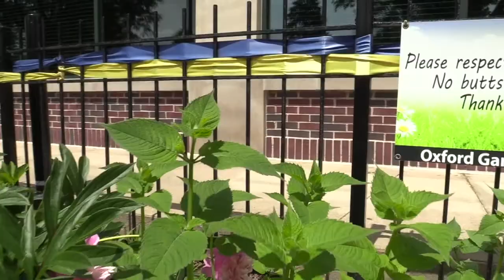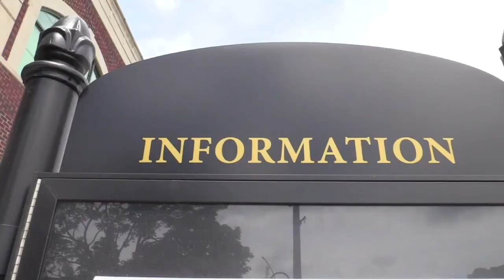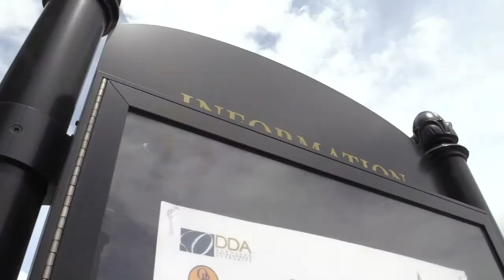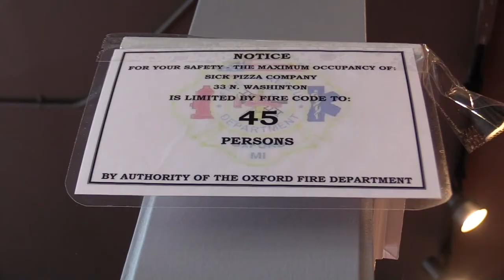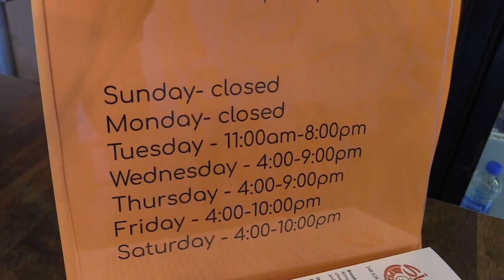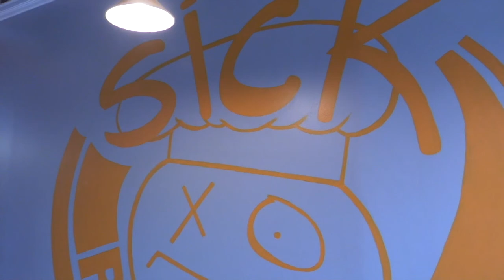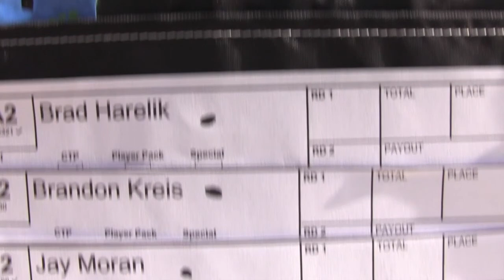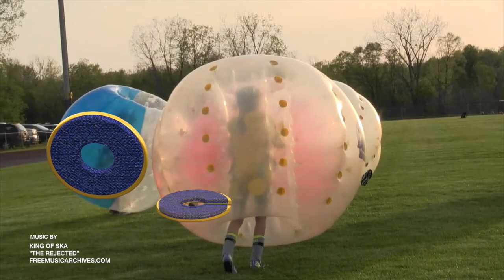Our Community Access Social District & Sick Pizza 7 29 21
OCTV Alexis Ware visits the Social District Rules and Sick Pizza is in towns.  All that and more on Our Community Access.